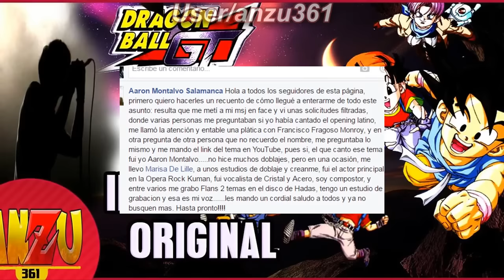EL MAS GRANDE MISTERIO DE DRAGON BALL EN LATINOAMERICA RESUELTO| INTERPRETE ORIGINAL GT | ANZU361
Luego de tantos años por fin el misterio fue resuelto

Canal GFX Facebook Twitter Grupo: charlieparradelriego Nombre: Dragon Ball Z goes metal Link de descarga